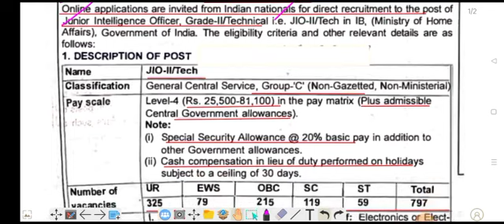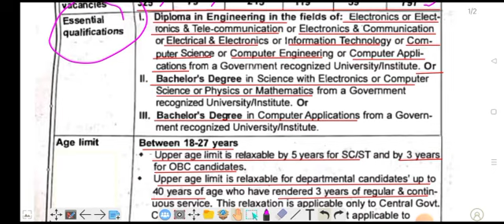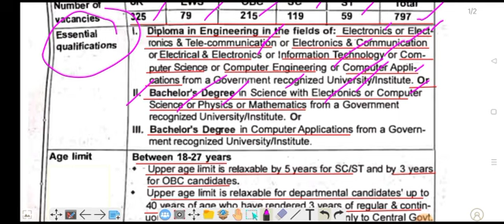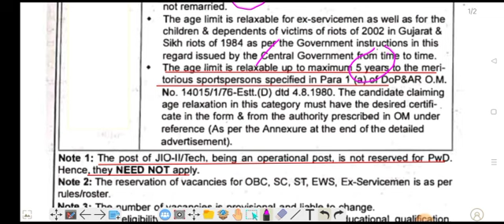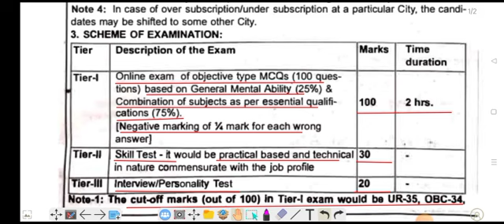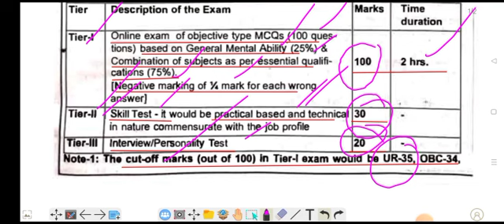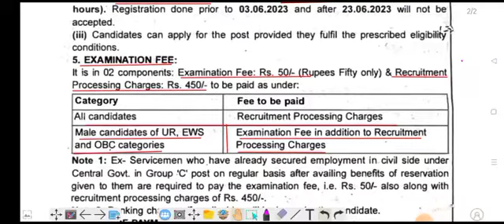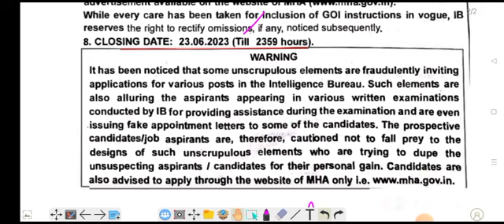IB JIO recruitment 2023 !! Intelligence Bureau Junior Intelligence Officer vacancy 2023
IB JIO recruitment 2023 !!
 Intelligence Bureau Junior Intelligence Officer vacancy 2023
Table of Contents
IB JIO Notification 2023 Pdf
IB JIO Recruitment 2023 Overview
Important Dates
Application Fee
Age Limit as on 23/06/2023
Intelligence Bureau Recruitment 2023 Vacancy Details
IB JIO Recruitment 2023 Eligibility
IB JIO Selection Process 2023
IB JIO Recruitment 2023 Important Links

Telegram page link for Notification pdf and other important vacancy !!